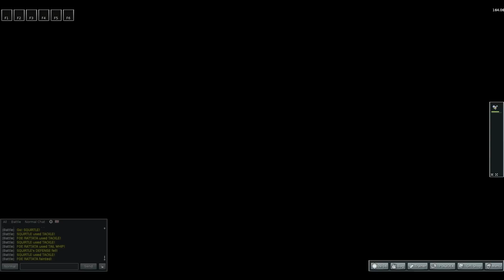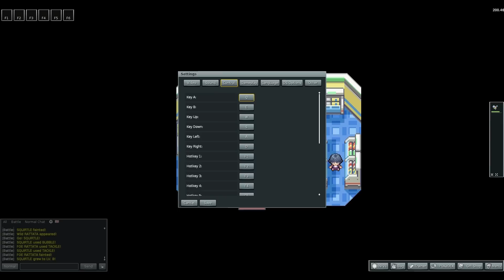PokeMMO [Part 1] - The Road Most Traveled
PokeMMO

The guys return from where they once came... for like the 100th time (because they played Pokémon Red & Blue growing up). Follow them as they begin their adventures again in the mystical world of Pokémon!

Where can you get PokéMMO?